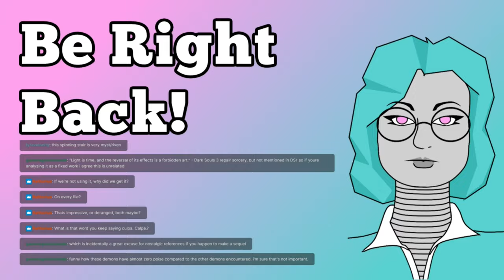Dark Souls Remastered (s06): A Variety Of Seig-People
Session 06 of Dark Souls Remastered. This series is more of a casual play experience, and less of an exhaustive, structured dissection of the narrative and design. Go watch my old LP for that :p